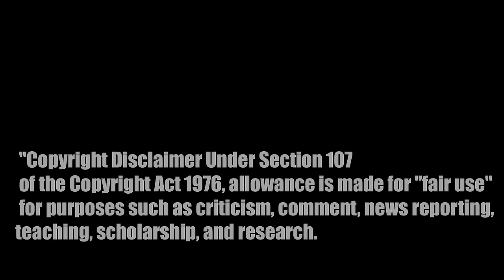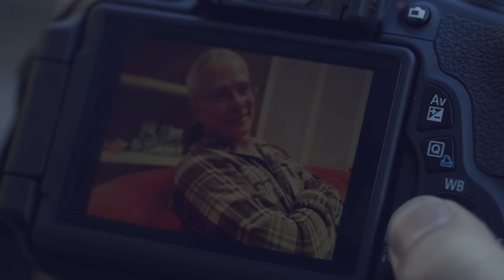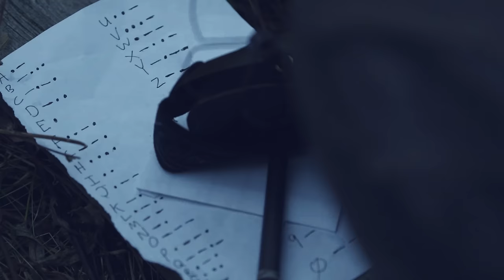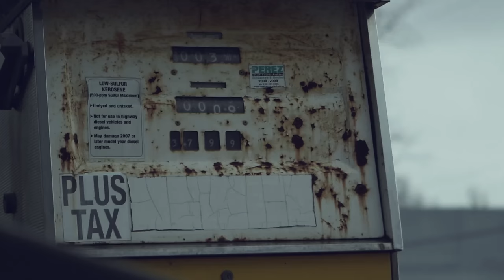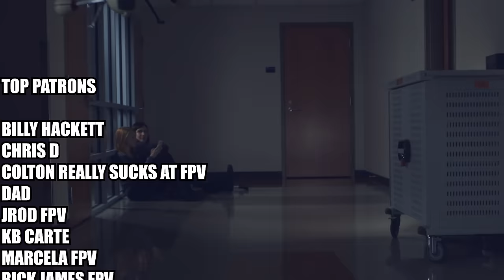I watched that drone racing movie so you don't have to.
I had some downtime so i finally watched one of the greatest low budget post apocalyptic drone racing movies ever made "rotor dr1" and im going to explain it to you, i think.

I genuinely enjoyed this movie.